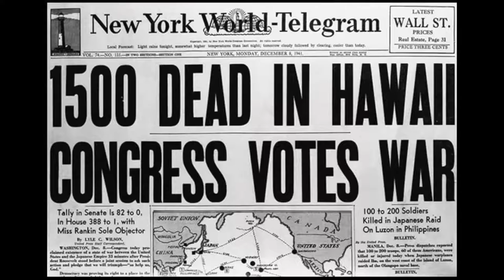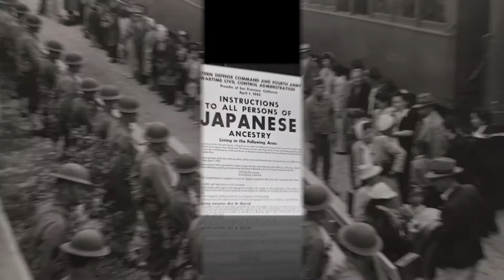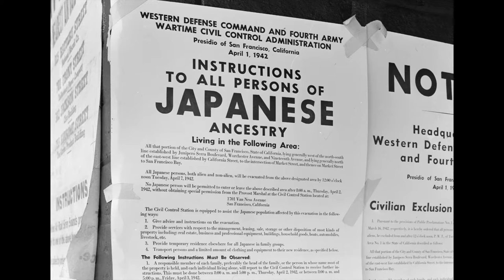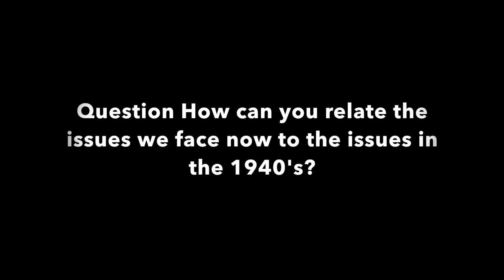Nighthawks by Edward Hopper